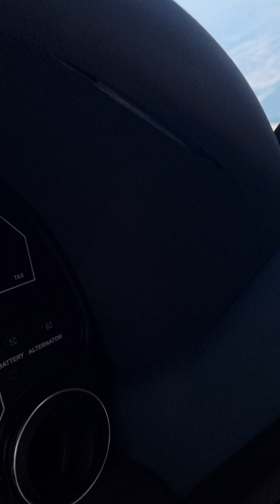9 Temmuz 2024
Söz verdiğim üzere OLİMPOS DAĞI zirvesi ve çevresi. Buyrun keyfini çıkartın. Aşağıdaki çadırcıları çok kıskandım, en kısa sürede Olympos mountain national park kampına çıkacağım :)